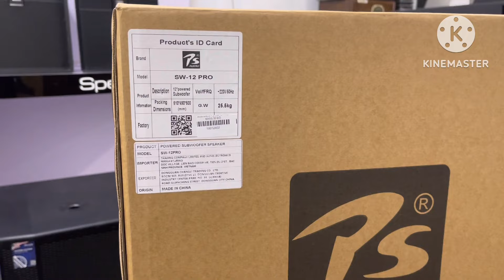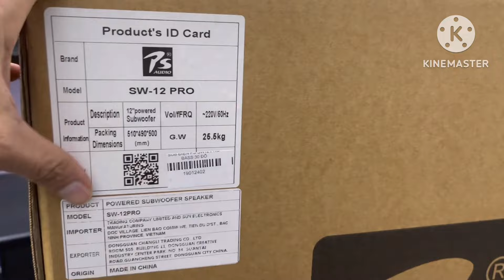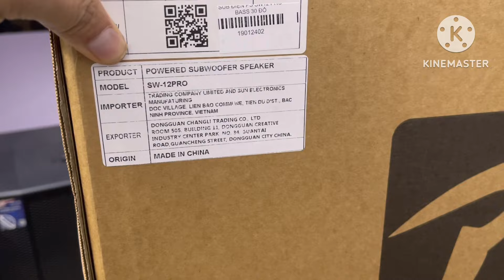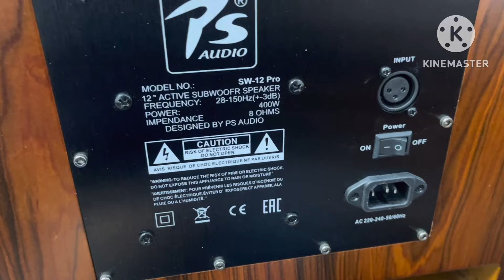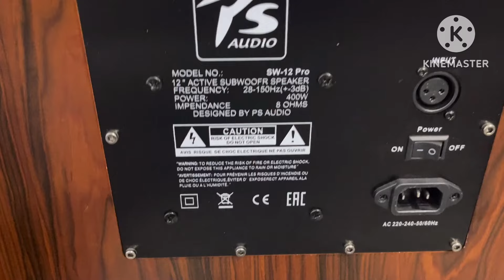Giá tốtSub điện PS SW12 PRO Cao cấp Chính hãng nhập khẩu chất âm quá ok. LH: 0919182233